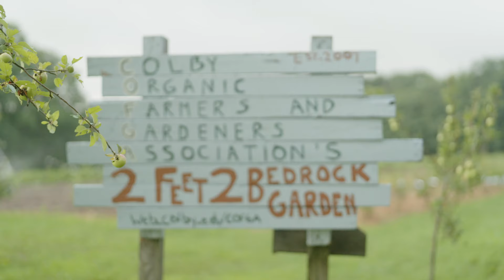How the Colby College Gardens Kept a Community's Spirit Alive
After COVID-19 hit, Colby's dining services staff stepped in to tend the student-run gardens. But they also found a way to give back to the community in the process.

Follow ColbyCollege​​​